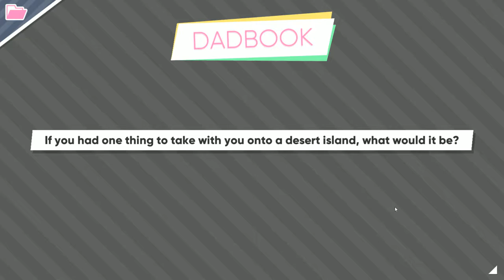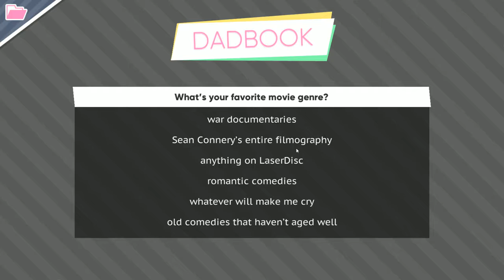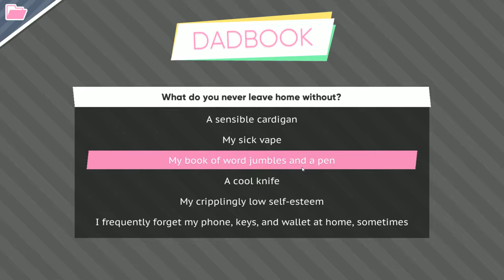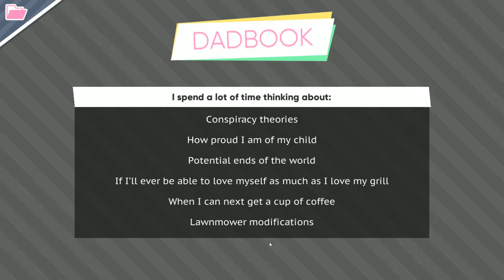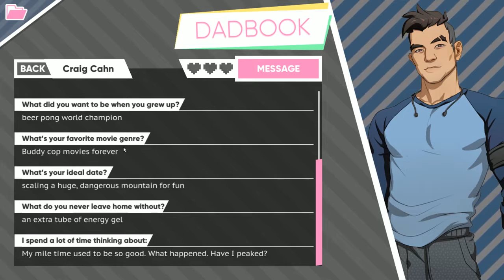Dadbook || Dream Daddy #10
We set up our profile on Dadbook, and also Amanda stays out too late, and also seems to be hiding something.